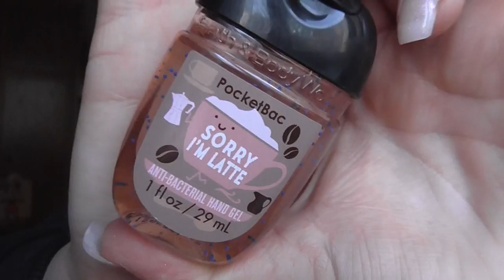Sephora & Mac [Haul]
Douglas Mac Lippi Preise  21,50€
Westbahnhof Mac 21€

05 - Lexington Bridge - Tear It Up

shayflening

Lippen: Essence Lipliner 09 Purely Me & Essence 11 Nude Love & Essence Glossybalm apple pie
Mascara: Estee Lauder Sumptuous Extreme Lash Multiplying Volume Mascara 01 Extreme Black & Isadora Precision Mascara 10 Deep Black
Augen: Mac Paint Pot Painterly / Essence Gel eyeliner 02 Mother Earth is Watching you (Le) / Yves Rocher 04 Mono Beige Dore / Yves Rocher 02 FAP or Blanc / Essence 01 Hello Sweeetheart / Catrice 060 I Love Champagne (Le) / Catrice C03 Spiced Red (Le) / Douglas Noemi 02 / Essence 02 Cream Canvas (Le) / Essence e/s 02 White Hype / L.O.V Eye Pencil No 250 Antique Amber / Make up Factory Dramatic Cream Eye Liner 5 Drama Black / Make up Factory Eyebrow Lifting Stick / P2 Perfect look Kajal 230 Jade / Lancôme Artliner 05 Turquoise
Nagellack: -
Pulli: Tally Wejl
Kette: -
Ohrringe: -